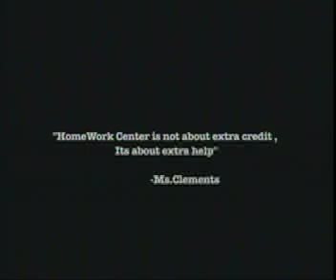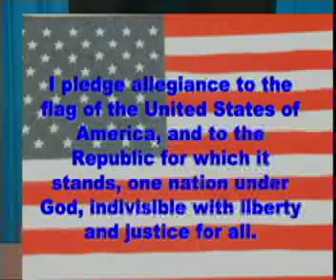9 23 13